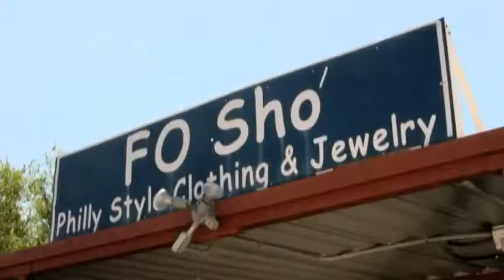Golden Tigers Durham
the youtube version looks horrible and sounds bad}
Yo, straight from the streets of Durham. "Golden Tigers" by John Harrison of North Elementary. Video by Matt Hedt. Big help from Jessye McDowell. Audio is live from the street!